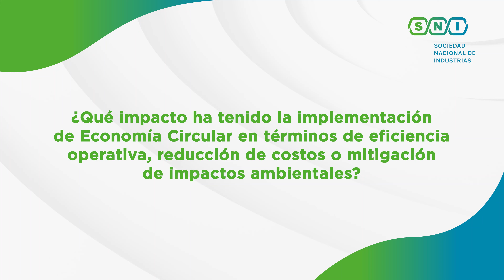Paraíso - Caso de éxito de Economía Circular en la industria